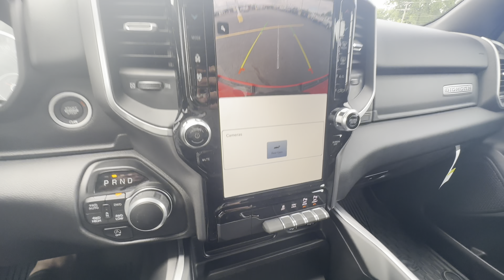2023 Ram 1500 Big Horn Night Edition Hemi eTorque | 30952T